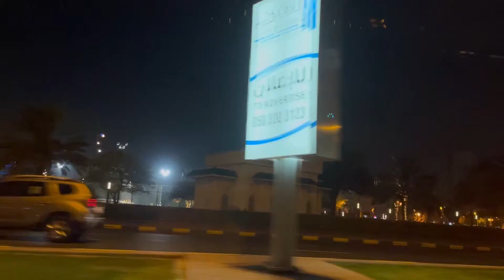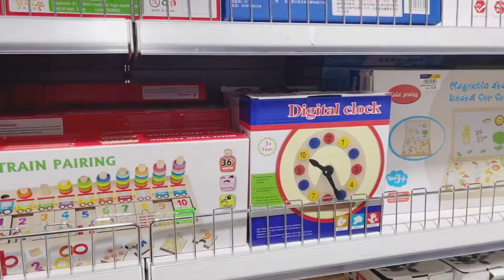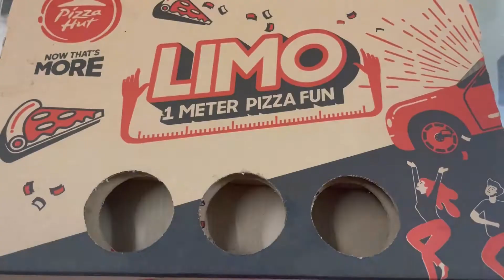Kis nay lia itna bhara Teddy Bear 🐻 Bachon nay ki Aaj Shopping 🛍 🇦🇪